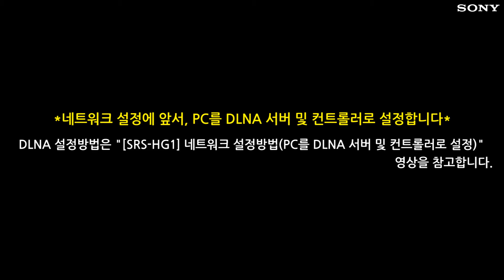[강의] SRS- HG1 네트워크 설정방법 (WPS 버튼을 사용하여 Wi-Fi 네트워크 연결)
[SRS-HG1] 네트워크 설정방법
(WPS 버튼을 사용하여 Wi-Fi 네트워크 연결)

네트워크 연결 전 먼저 DLNA설정을 합니다.
네트워크 설정방법은 총 3가지가 있습니다
3가지 연결방법 중 한가지 방법을 선택하여 네트워크에 연결합니다.